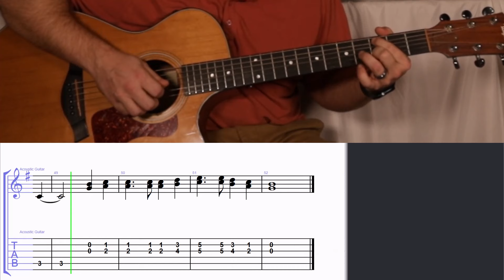How to Play the Melody to They'll Never Take Her Love Away from Me by Hank Williams on Guitar